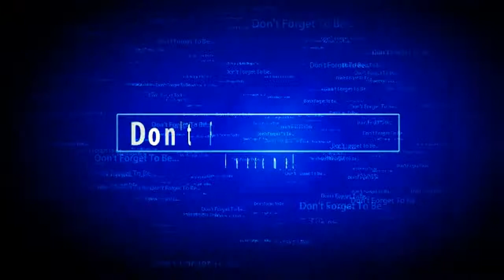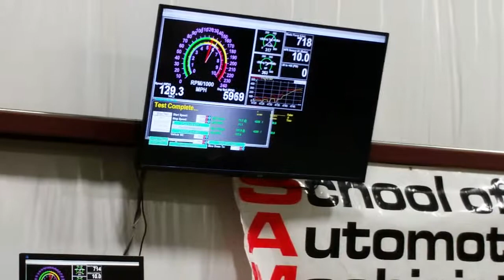2002 Corvette On A Mustang Dyno!